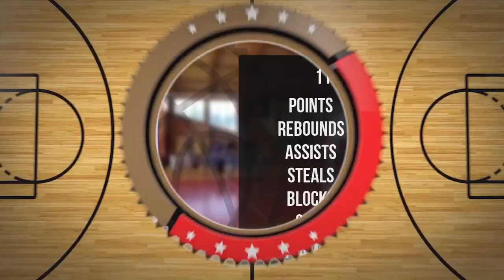Adrian Wierzyński Player Mixtape DC86 Brzesko 2023